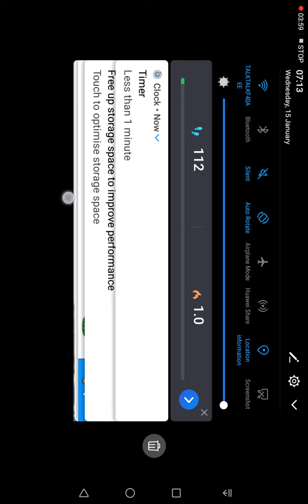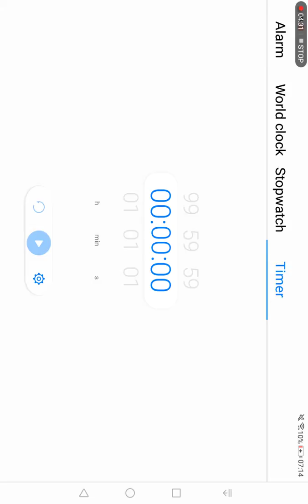Playing ROBLOX Ninja Legends